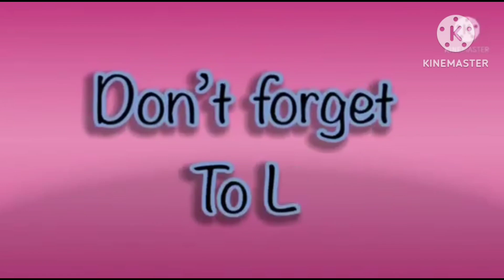super the best hickory dickory docks for kids in 2023